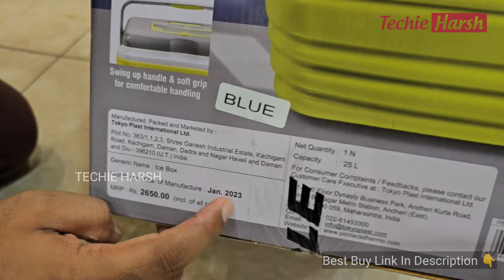pinnacle ice box 25 litre | Pinnacle Primero Ice Cooler Box | best ice box for travel in India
Purchase Link

Pinnacle Primero Ice Cooler Box

Ice Box Deals

🎵 My mic
💻 My laptop
🎥 My camera
📲 My Mobile

बिना फ्रिज के कोल्ड्रिंक्स को ठंडा कैसे रखें? | Pinnacle Primero Ice Cooler Box | 25 litre ice box
Must have for picnics, Unboxing pinnacle budget icebox and impression ഓരോ യാത്രയും തണുപ്പിക്കാൻ
Pinnacle Ice Cooler Box | Plastic Chiller Ice Box 11L Amazon
Pinnacle Cooler set unboxing | Primero cooler set unboxing
बिना फ्रिज के कोल्ड्रिंक्स को ठंडा कैसे रखें? Aristo 50 litre Insulated Ice Box Review in Hindi||
Top 05 Best Ice Box Brands in India |Ice Boxes with Price at Amazon Review | Ice Boxes for Summer